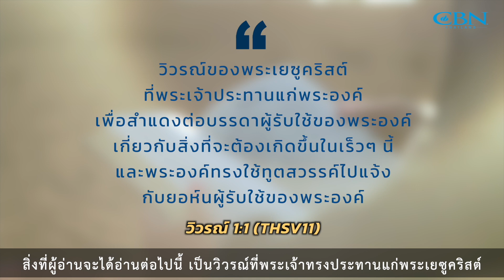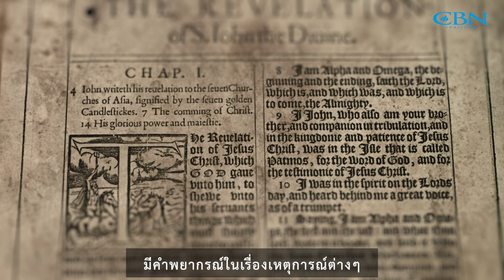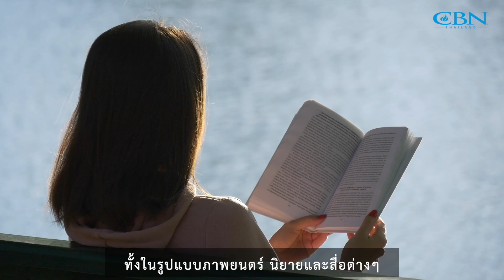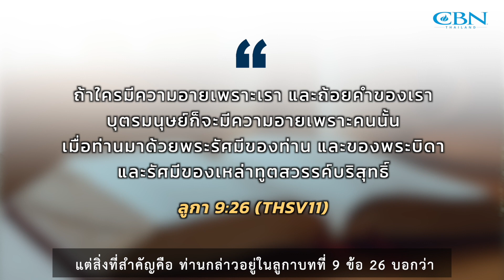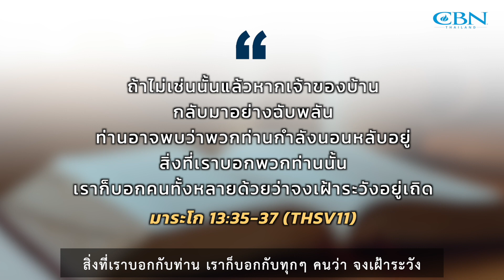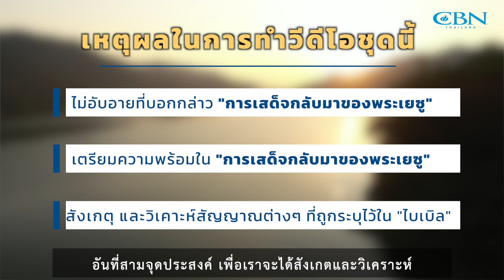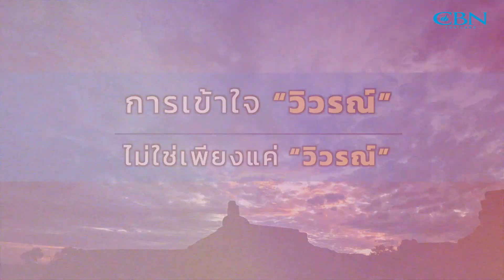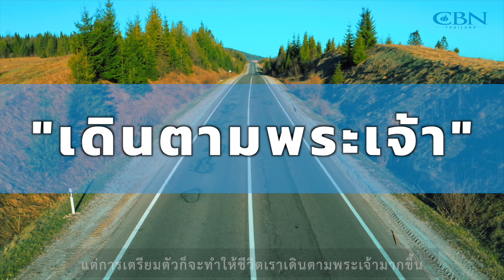🔴[ LIVE ] เตรียมพร้อมในยุคสุดท้าย Ep 1 l ปฐมบทแห่งการเตรียมตัวรับเสด็จพระเยซูคริสต์ 1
เตรียมพร้อมในยุคสุดท้าย Ep 1
วัน/เวลา ออกอากาศ :   3 July 2022    เวลา 20:00 น.

“วิวรณ์ หนึ่งในหนังสือ 27 เล่ม ของคัมภีร์ไบเบิล ภาคพันธสัญญาใหม่ หนังสือเล่มนี้ได้ถูกวางอยู่ในบทสุดท้ายของคัมภีร์ไบเบิล อะไรที่ถูกซ่อนอยู่ในนั้น
และพระเยซูคริสต์ทรงตรัสบอกอะไรกับเรา ผ่านหนังสือเล่มนี้
มาร่วมหาคำตอบไปด้วยกันกับ
Series เตรียมพร้อมในยุคสุดท้าย
ตอน "ปฐมบทแห่งการเตรียมตัวรับเสด็จพระเยซูคริสต์"

และคุณจะมอง “ยุคสุดท้าย” ไม่เหมือนเดิมอีกต่อไป

แบ่งปันประสบการณ์ชีวิตจากมุมของคุณ